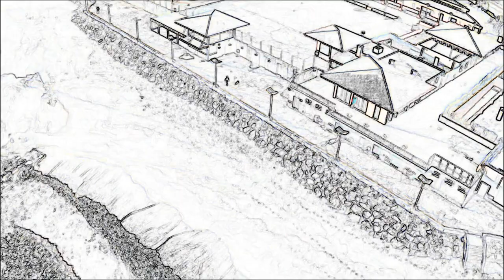your line Brash Flair Two